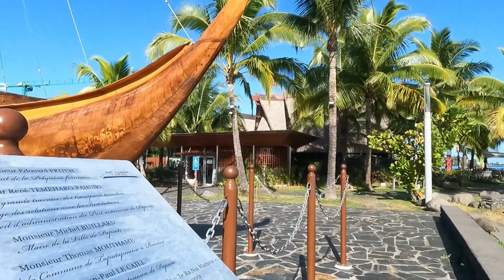Vlog 70: beakfast with a view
today we are having a local breakfast at Moana restaurant in papeete town with a view of the harbor and the island of moorea.